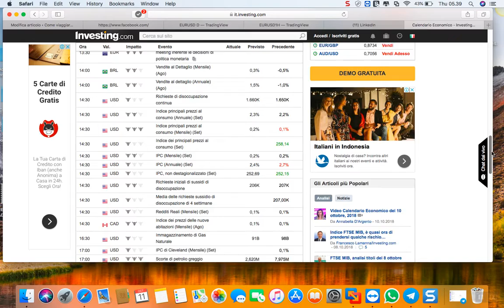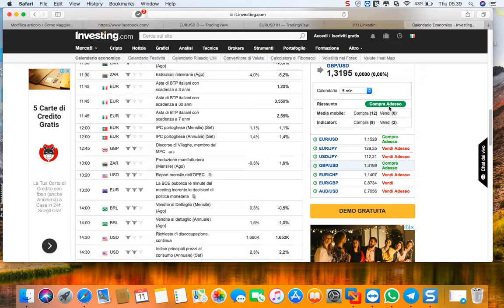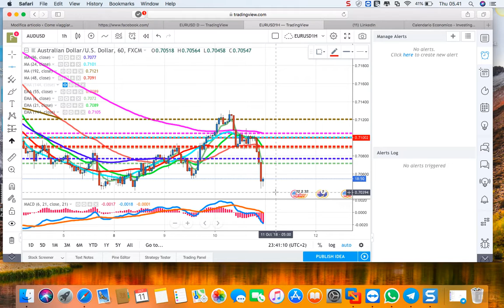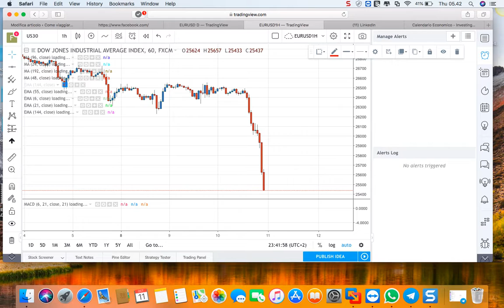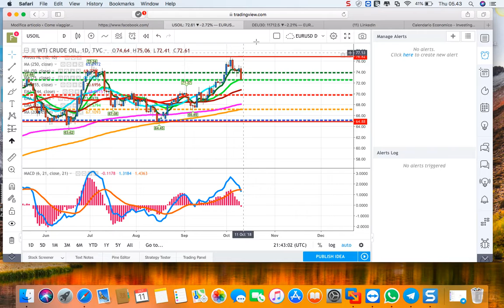analisi del 2018-10-11_05-38-16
LE 5 MAJORS -GOLD-US30-JPN225 WTI